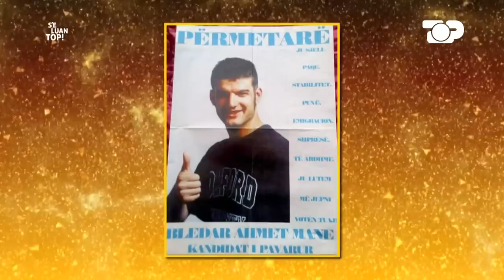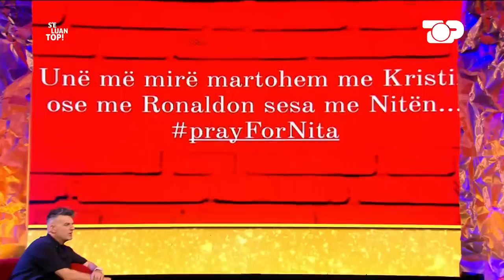Përlotet Ervin Bushati, rrëfimi ekskluziv i Eda Likajt, sekretet e Bledi Manes - S'e Luan Topi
Këngëtari Ervin Bushati, solisti i grupit legjendar “Mister”, do të marrë një letër dashurie!

Çfarë nuk të vret, të bën më të fortë! Flet për herë të parë për paragjykimet bukuroshja Eda Likaj.

40 hijet e Bledi Manes, sa shumë sekrete na ka mbajtur të fshehura. Intervista e djalit që është armiku i turmës, por me një shpirt të ndjeshëm.

Të ftuar: Ervin Bushati, Eda Likaj, Bledi Mane

Gjithmonë, "ajo që po flitet është e vërteta që s'e luan as topi!". Një emision që pretendon të hyjë në privatësinë e të ftuarit, me lejen e tij, për të rrëfyer diçka të pathënë.

Çdo të shtunë, ora 18:00 në Top Channel.

Prezanton: Erjona Rusi

Autore: Rezi Nika